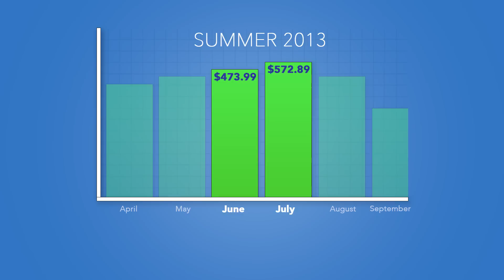HES 15 DALE two